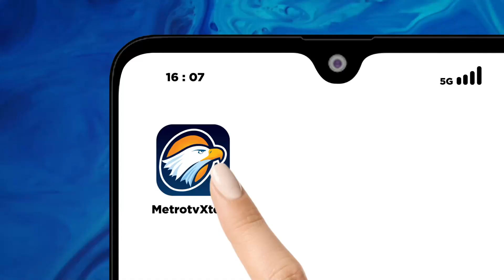Kendaraan Alutista Dipersiapkan untuk HUT TNI ke-78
MetroTV, Jelang hari ulang tahun ke-78 TNI, hari ini TNI lakukan gladi bersih persiapan acara puncak di Monas, Jakarta Pusat.

Panglima TNI Laksamana TNI Yudo Margono serta Kepala Staf Angkatan Darat (KSAD) Jenderal TNI Dudung Abdurachman menyaksikan gladi bersih dari upacara parade